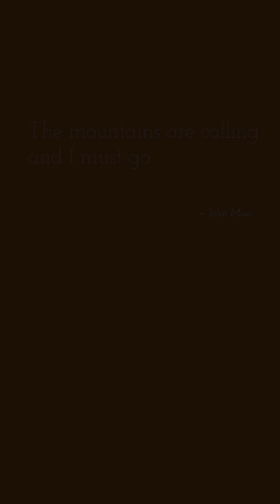Hiking Mt. Islip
On Saturday we hiked to Mt. Islip from the Crystal Lake area. I had been to Mt. Islip several times, but this was my first time doing this particular route. Angeles Crest Highway has been closed, so we knew the peak was accessible from Crystal Lake and decided to give it a go.

It was warm starting out and there were tons of gnats flying around so a big net would have been helpful. I used a different backpack than my regular day pack and left my bug net behind. Other than that, it was a fabulous hike with gradual elevation gain most of the way to the peak.

Clouds danced around much of the day which provided occasional relief from the brutal sun and gave us intervals of shade and cool breezes. Those clouds later turned into a late afternoon thunderstorm that we enjoyed watching from the Crystal Lake Cafe while eating frito pie on the patio.

There was running water through the campground at the beginning of the hike and even a small water crossing on the trail, most likely due to snowmelt. The trail was pretty much clear of snow until about the last 50 feet to the summit where there was a pretty sizable snowfield on the north facing slope. But there were deep tracks so it was fairly easy to navigate.

My only negative about the hike was at the summit. There was a guy flying a drone and it totally ruined the experience of sitting atop a mountain and enjoying the peace and serenity of being in a natural environment. It also felt intrusive as he would often allow the drone to hover right over people. That is my problem with drones. People are often not respectful and considerate of others when using them.

Despite the bugs and the big bug (the drone), it was a lovely day in the mountains, capped off with Adam’s famous chili and a beautiful thunderstorm.